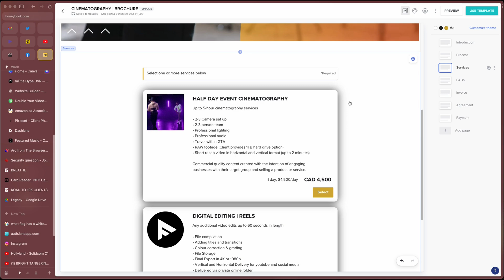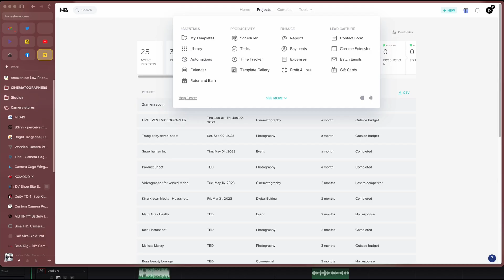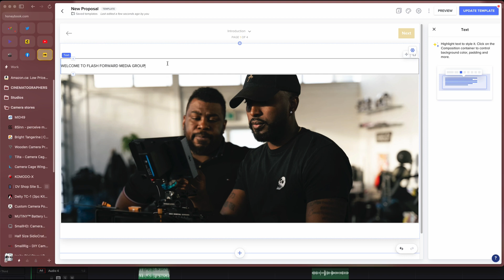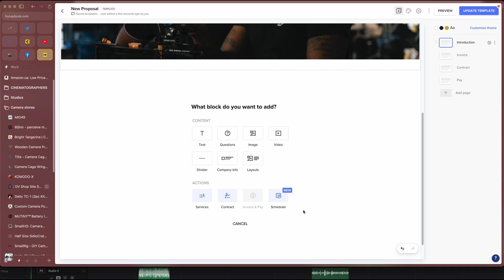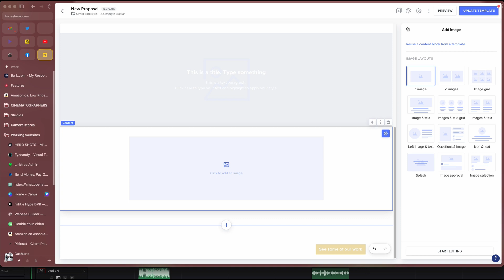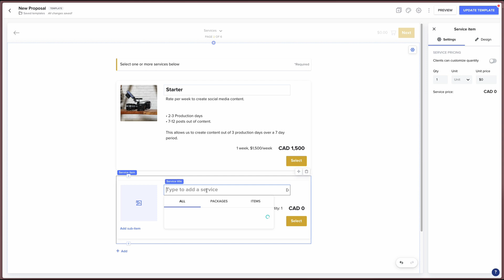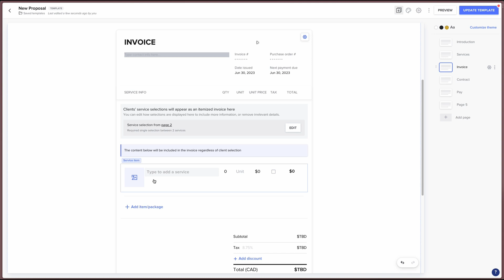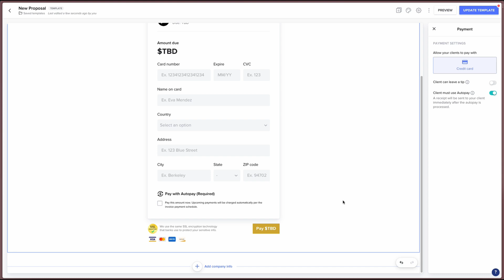Using Canva to create smart files on Honeybook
All my gear, recommendations, and wishlist items ;

Gear used:
Zoom H6 recorder
Amaran 100d
Aputure lightdome mini II
RODE NTG4+
RODE XLR adaptor
External hard drive 2TB
External Hard drive 5TB
RED Scarlet-W